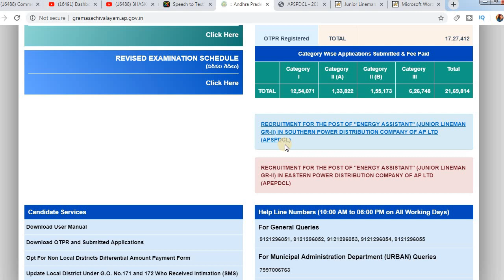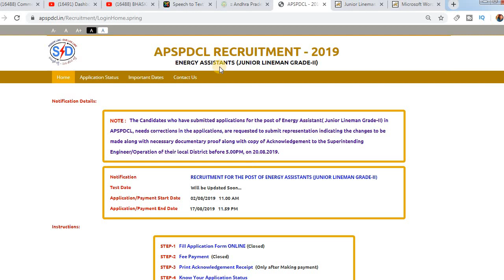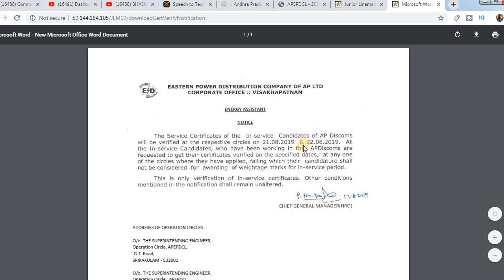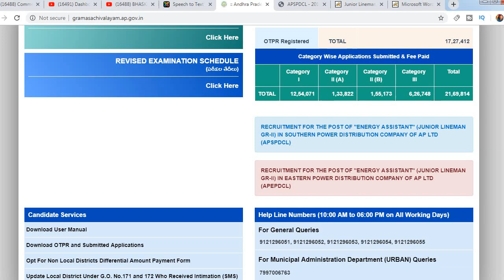AP Grama Sachivalayam | APSPDCL - Edit Option Enabled | APEPDCL - Certificate Verification by BA